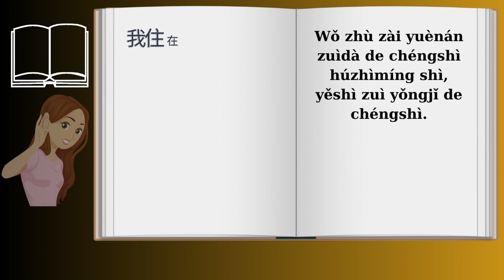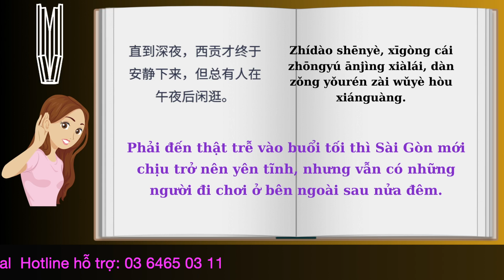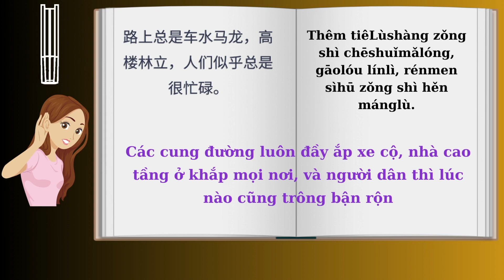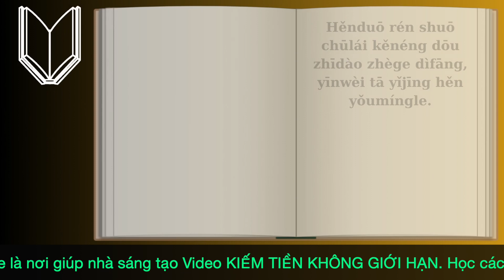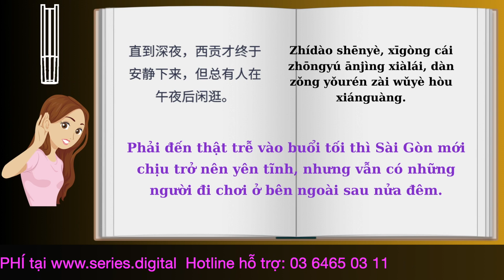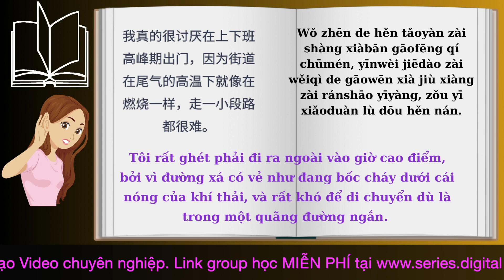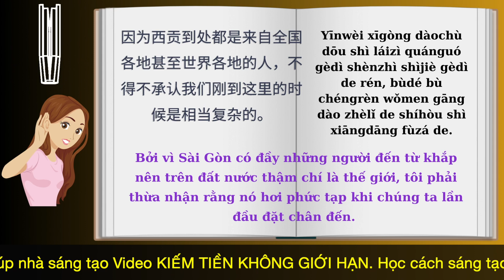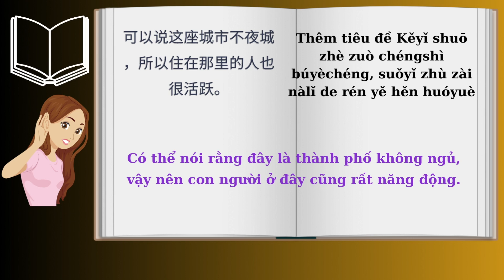BÀI LUẬN: luyện nghe tiếng trung | 胡志明市简介 | Giới Thiệu Về TP. Hồ Chí Minh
Tham gia lớp học Tiếng Trung online cùng giáo viên link group
Đây là phương pháp Dạy bé thông minh sớm, bằng cách Dạy bé học nhận biết và phân biệt qua hình ảnh sinh động.
Chúng tôi thường xuyên cập nhật những Video Dạy bé học sinh động nhất để các bé hứng thú tiếp thu.
Con vật và hình dạng | bé học các động vật Con lợn Con chó Con mèo Con khỉ | dạy trẻ thông minh
Cách dạy bé thông minh của
HỌC VIỆN NGÔN NGỮ HOA TÂM
© Bản quyền thuộc về Hoa Tâm Languages
© Copyright by Hoa Tâm Languages ☞ Do not Reup
Admin: Admin